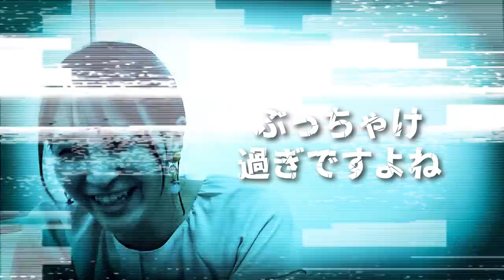【大穴ベストナイン】チーム内にライバルがいる！各ポジションで誰が活躍してるのか？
■大穴ベストナイン

2006WBC優勝！ベストナイン！ 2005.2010ロッテ日本一！